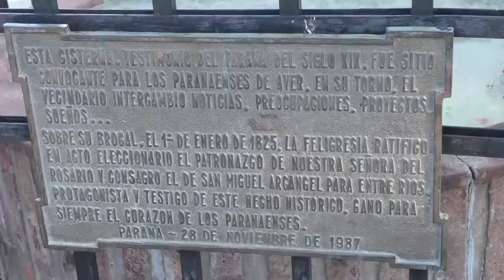Activá Verano: Comenzaron las caminatas guiadas para descubrir Paraná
La propuesta del Municipio tiene como objetivo compartir el valor histórico, cultural y urbano de la ciudad. Se realiza los miércoles por lugares emblemáticos. El primer recorrido partió desde el monumento al Gral. San Martín en Plaza 1° de Mayo.